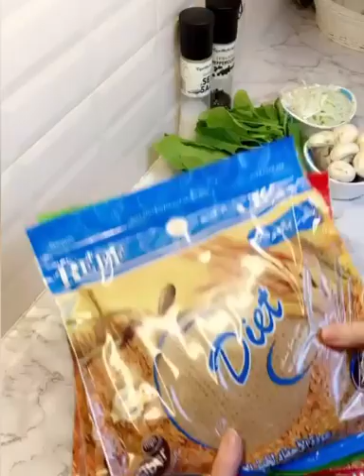Healthy TikTok Sandwich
TikTok Sandwich
تيك توك ساندويش خبز ريف الصحي
Taste great, Light on the stomach, Helps to lose weight, Suitable for everyone, Natural and Fresh smell.

Rich in vitamins, Rich in minerals, Supper Fibber +35% , Rich in proteins, Baked by natural gas,  Contains whole grains Made from natural ingredients.